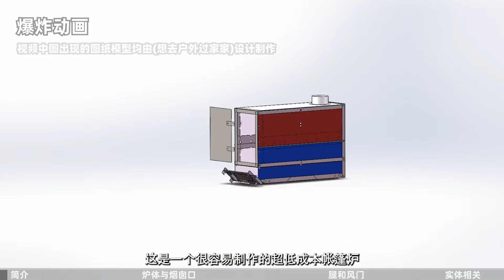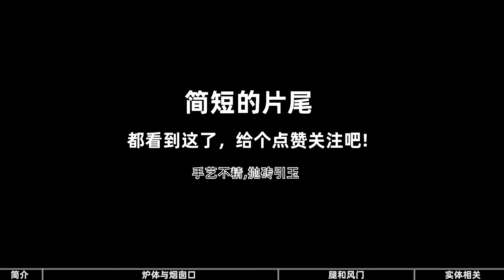DIY自制露营帐篷炉，简单容易柴火炉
一个简单容易携带的帐篷炉，制作工具一把钻